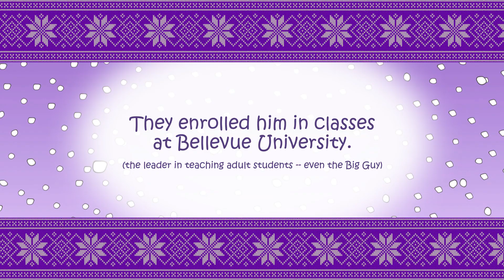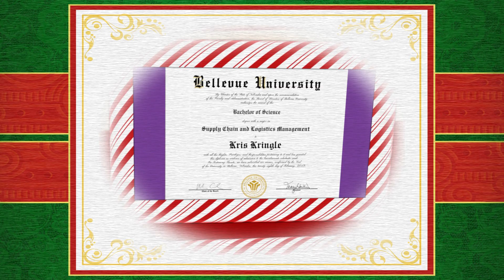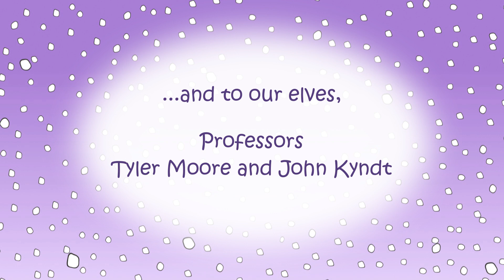Kids Answer: What Should Santa Study at Bellevue University?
Adorable kids answer questions from Bellevue University Associate Professors Tyler Moore and Dr. John Kyndt about which Bellevue University degree programs Santa should study. Happy Holidays from Bellevue University!